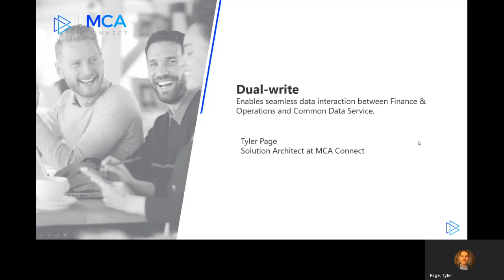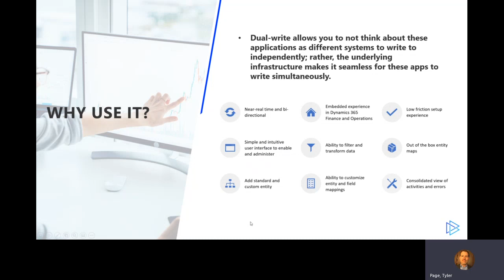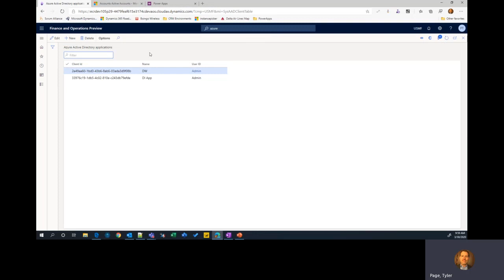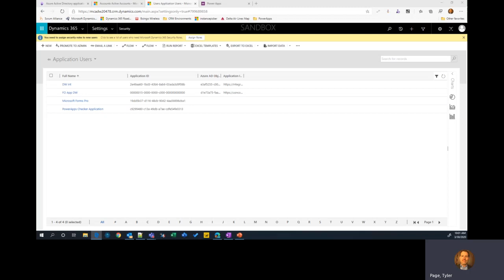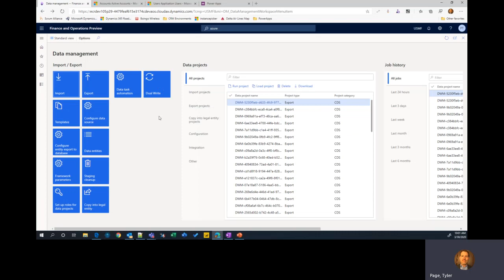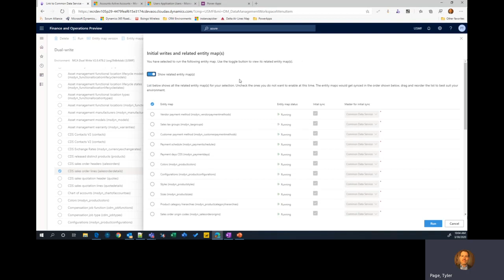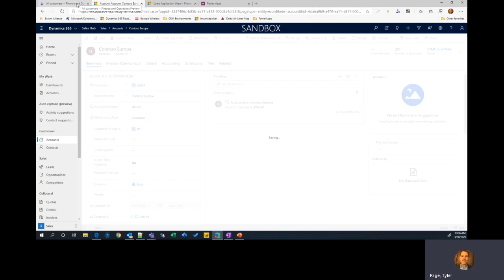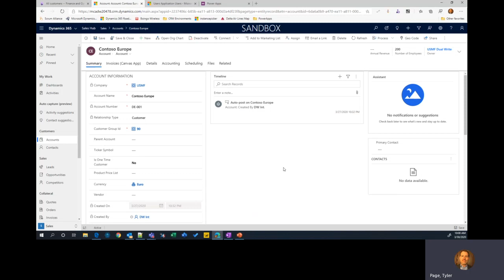Dual-Write Video Overview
The Dual-write feature for MSDyn365FO is now generally available! Dual-write is an out-of-box infrastructure that provides near-real-time interaction between model-driven apps in Microsoft Dynamics 365 and Finance and Operations apps. Solution Architect at MCA Connect, Tyler Page, has put together an overview video of this new feature.